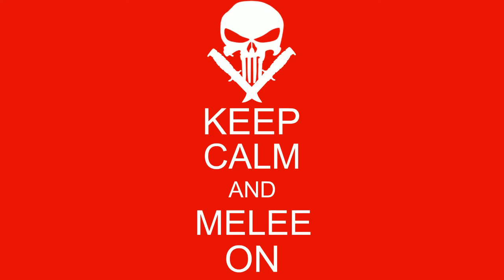Just can't get the DUB!!!!!!!!!